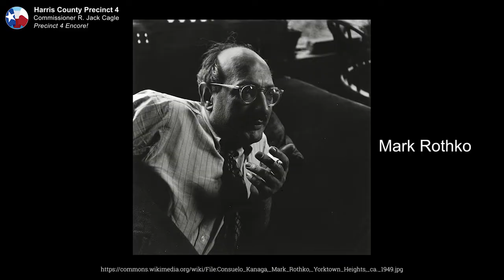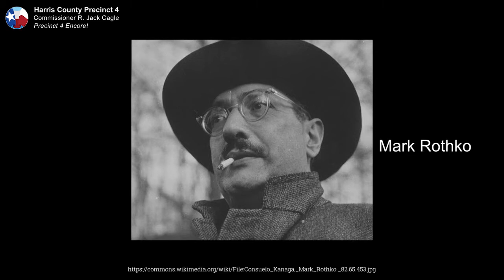Encore Excursion - Rothko Chapel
Join us on this week's virtual Encore Excursion to experience the serenity of the Rothko Chapel in Houston, learn about the history of the chapel, and explore the works of featured artist Mark Rothko.